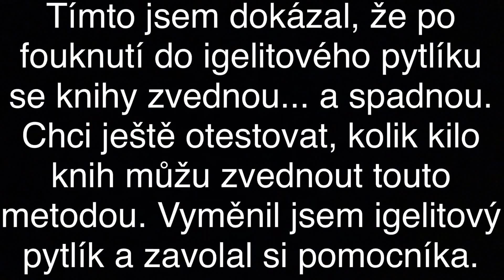Kopie videa Kopie videa Jednoduché pokusy pro Přírodu I. v domácích podmínkách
V rámci přerušené výuky dostali studenti za úkol zpracovat v domácích podmínkách jeden pokus na vzduch nebo vodu. Následně měli vysvětlit, co dělali, jak pokus fyzikálně funguje.